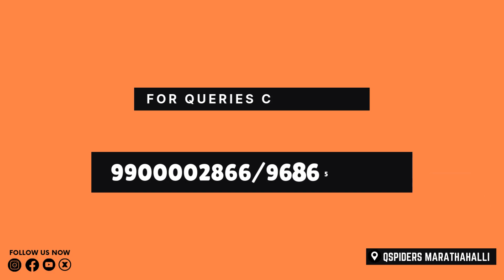My Placement journey as Associate Test Engineer from QSpiders Marathahalli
Ready to Fast-Track Your Career in Software Testing? Look No Further Than QSpiders!

QSpiders is the go-to destination for anyone looking to break into the world of Software Testing. With years of expertise and a proven track record, we’ve helped thousands of students transform into skilled Test Engineers ready to take on the tech industry’s challenges. Our specialized training programs are designed to give you a deep understanding of Manual Testing, Automation Tools, and Advanced Testing Techniques.

At QSpiders, you’ll learn from the best in the field—our expert instructors provide hands-on experience with real-world scenarios, ensuring you’re job-ready from day one. Whether you’re a fresh graduate or someone looking to switch careers, our comprehensive curriculum will equip you with the skills needed to thrive in the ever-evolving tech landscape.
Attention BCA Graduates! 🚀
Join Deepika V as they share their inspiring journeys at QSpiders Marathahalli. Our specially tailored programs for Content Test Associates and aspiring quality engineers will give you the tools and mentorship needed to succeed in the software testing industry.

Don’t miss your chance to enroll in QSpiders Marathahalli and kick-start your career with the support of experienced mentors, hands-on training, and a wealth of resources. Watch Deepika V's story to see how QSpiders transformed his career, and start your own journey towards success today!

Start Your Journey with QSpiders – Your Path to a Rewarding Career in Software Testing!